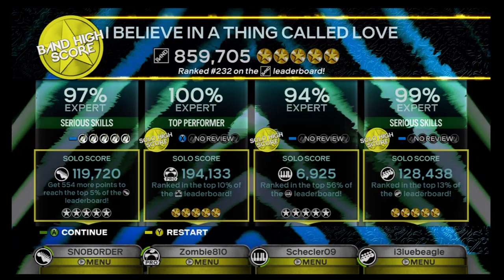Rock Band: The Darkness: I Believe in a Thing Called Love BZB #232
BLUEZOMBIEB0RDER playing together rocking out to The Darkness and scoring high.